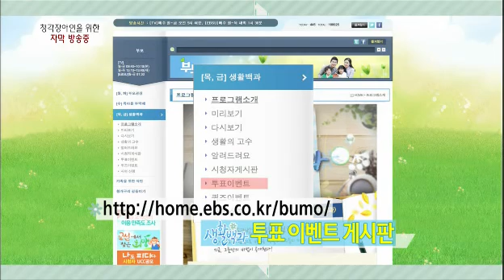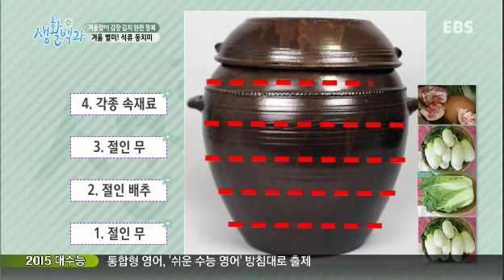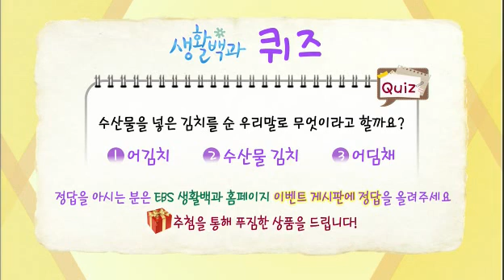[EBS] [생활백과] [141113] [겨울맞이 김장 김치 완전 정복]